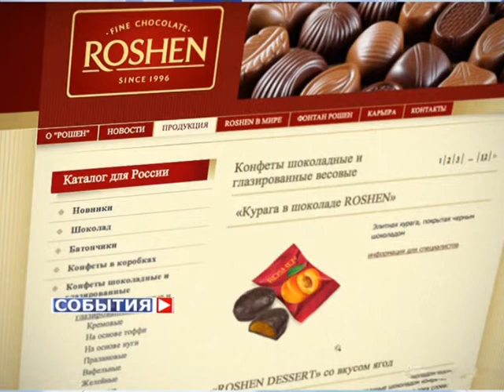Роспотребнадзор запретил ввоз украинских конфет